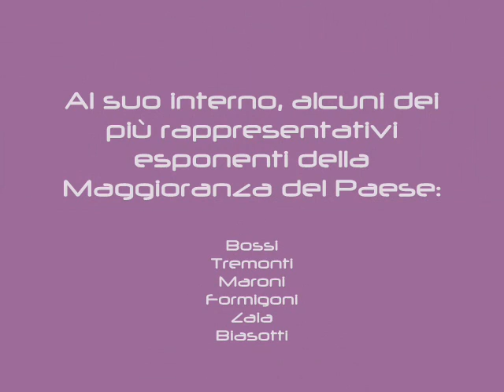Loro, nei palazzi. Noi, LIBERI!!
Genova: Il comizio elettorale del PDL (presenti bossi, maroni, scajola, tremonti, biasotti, zaia) messo a confronto con la proiezione di Annozero in piazza matteotti.. stesso posto, stessa ora, a una settimana di distanza..

Il Popolo Viola Genova c'è... loro non tanto...